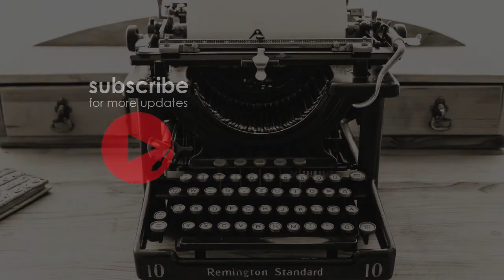Typewriter Part 3 - No Copyright Sound Effects - Audio Library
Under the following terms:
Attribution — You must give appropriate credit, provide a link to the license, and indicate if changes were made. You may do so in any reasonable manner, but not in any way that suggests the license or endorses you or your use.